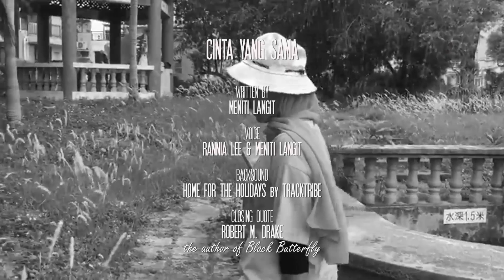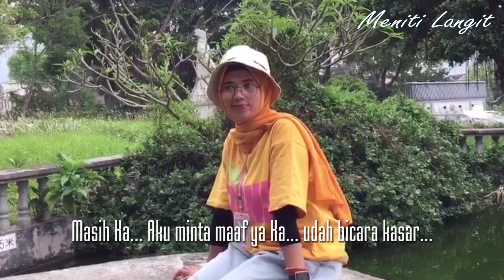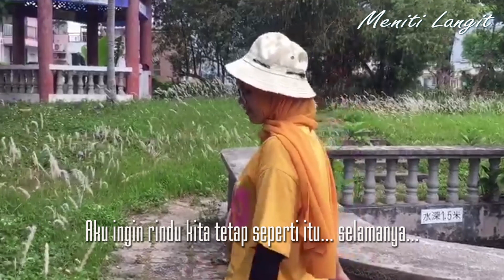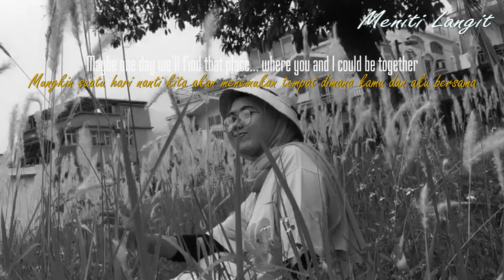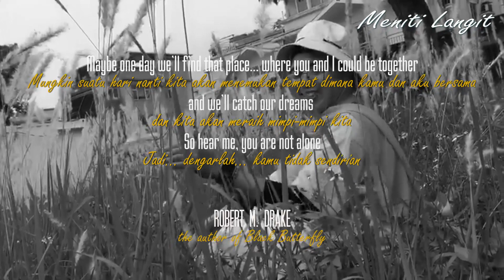CINTA YANG SAMA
CINTA YANG SAMA || LDR's Effect
Sebagai reaksi dari tayangan AKU RINDU dan berlanjut ke RINDU YANG SAMA, kemudian AKU CINTA yang mesti juga dilanjutkan ke CINTA YANG SAMA - dan akan masih ada lagi series colaboration bersama RANNIA LEE yang akan di tayangkan disini.

Written by : Meniti Langit
Voices  :  Rannia Lee and Meniti Langit
Backsound : Home for the Holiday by TRACKTRIBE
Closing Quote : Robert M. Drake

Model on this video - include all images and videos/footages - is Rannia Lee

- to explore another beautiful videos of hers.